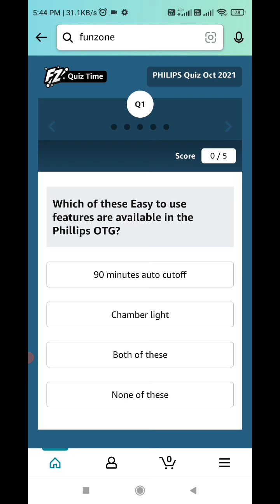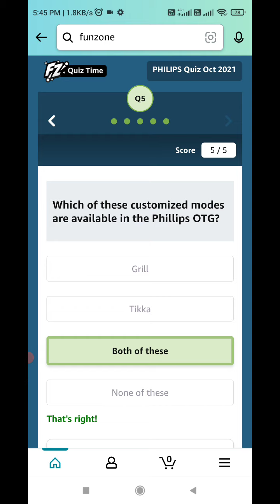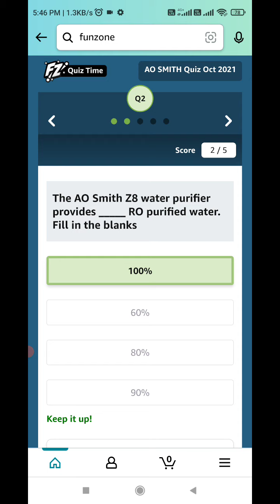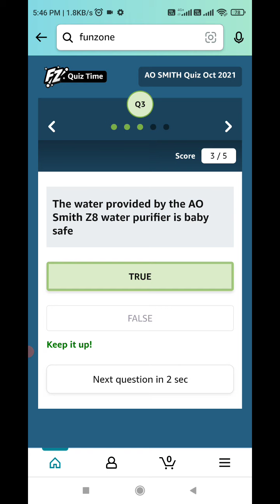Amazon Fashion Spin And Win Philips OTG, Bajaj Geyser And AO Smith Quiz Today Answers | 18 Oct. 2021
amazon great indian festival spin and win great indian festival spin and win
great indian festival amazon spin and win
great indian festival spin and win answers
amazon great indian festival funzone jackpot
great indian festival funzone jackpot
great indian festival funzone jackpot answers
 amazon fashion spin and win
amazon fashion spin and win today answers
amazon fashion spin and win today answer
fashion spin and win
amazon fashion spin and win quiz
amazon fashion spin and win quiz answer
amazon fashion spin and win quiz answers
fashion spin and win quiz
fashion spin and win quiz answers
fashion spin and win quiz answer
amazon fashion quiz
amazon fashion quiz answer
amazon fashion quiz answers
amazon fashion quiz today answer
amazon fashion quiz today answers
amazon philips otg quiz answers today
amazon philips otg quiz answers
philips otg quiz answers today
philips otg quiz today answers
amazon philips otg quiz today answers
amazon bajaj geyser quiz
amazon bajaj geyser quiz answers today
bajaj geyser quiz answers today
bajaj geyser quiz today answers
amazon bajaj geyser quiz answer today